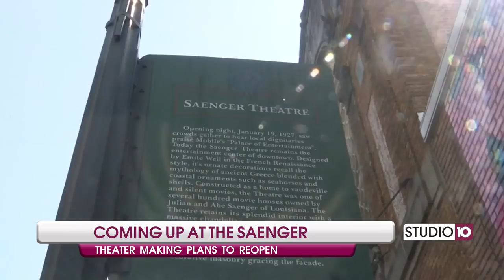Saenger Theater Plans for Reopening